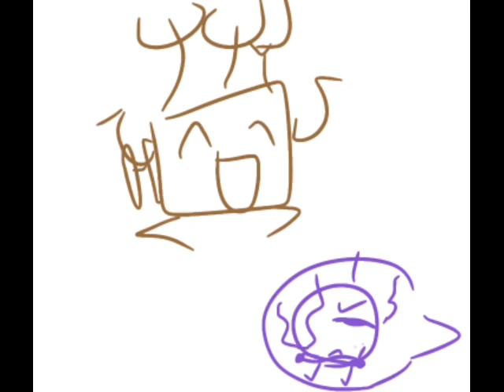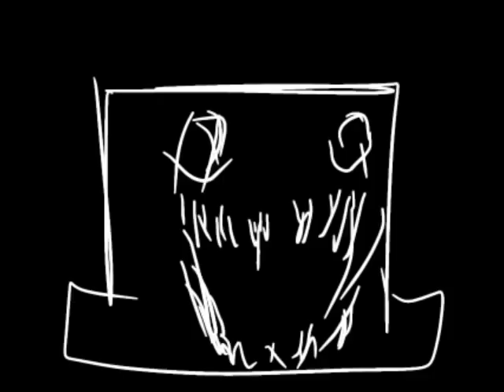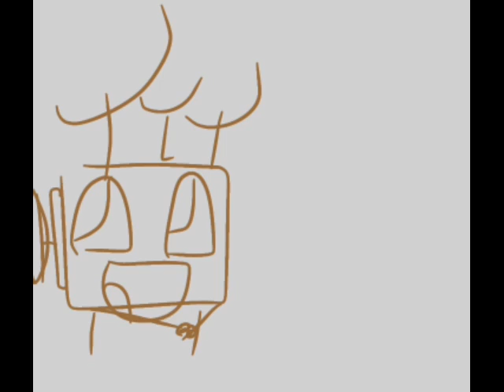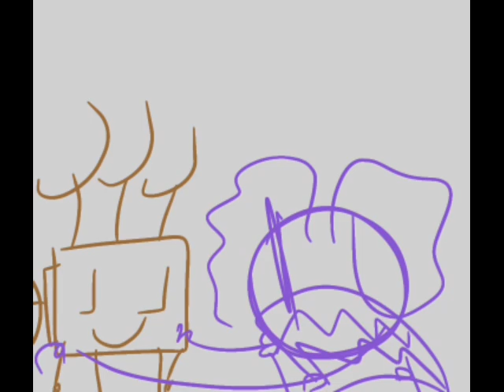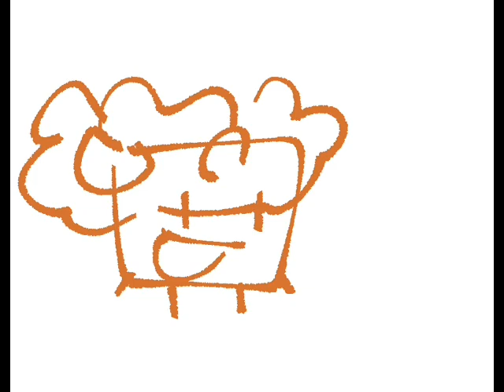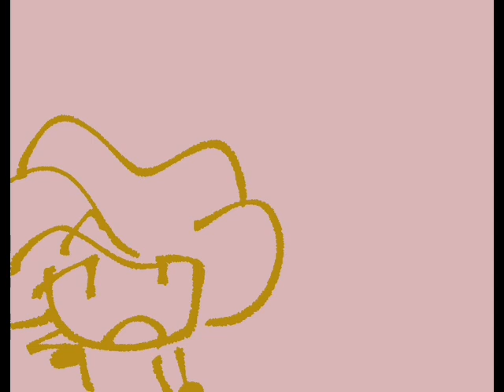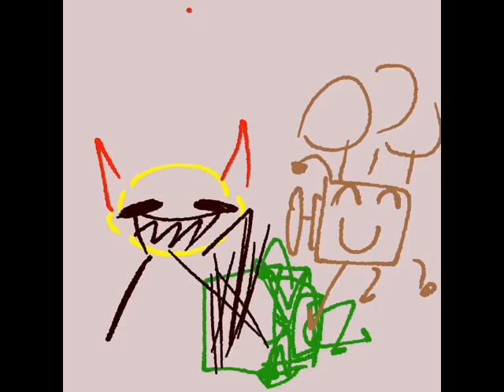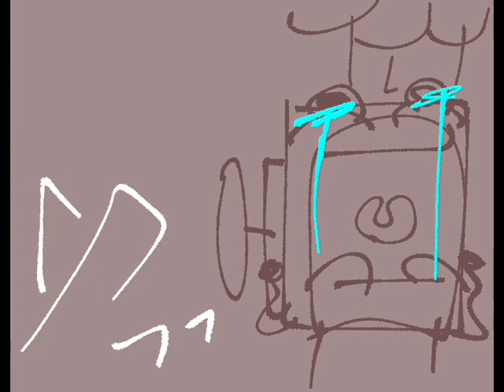Fighting For The Awesome Ep 1 and 2!! (READ THE DESC)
Trivia for some ep 2 shit

Lemon Demon Can retract his limbs cause he’s a sour lemon

Buckethead spoke English in ep2 because I thought him speaking gibberish was a lil annoying

The recommended characters names are

1. 25 (male)
2. Yo-Kai-Watch (female)
3. Reboot Panel (Nonbinary)
4. Grim reaper mask (any but leans more to female)
5. Mystery Block (male)
6. Lemon Demon (male)
7. Pocket Knife

SOME CHARACTERS MAY HAVE REDESIGNS IN EP3

Notice 0:00
EPISODE 1 - 0:12
Recommended Characters!! 5:45
EPISODE 2 - 5:56